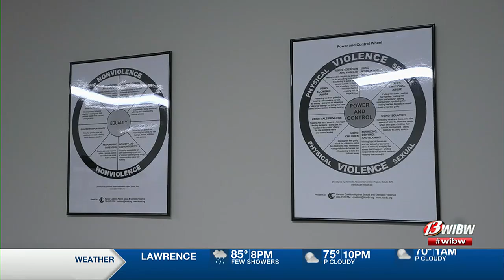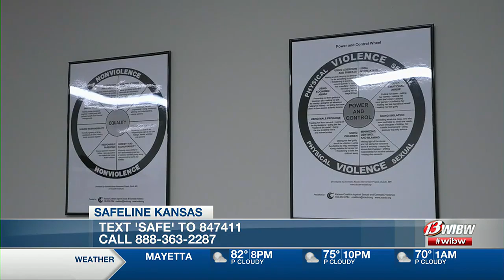The Crisis Center, Inc., adds another, new option for victim/survivor to reach out